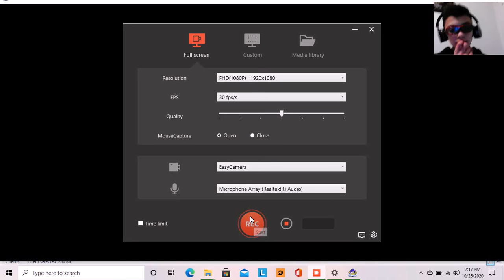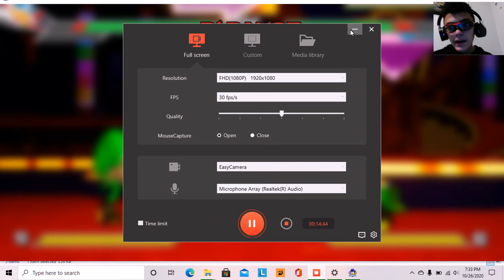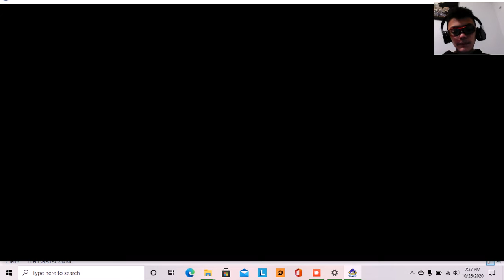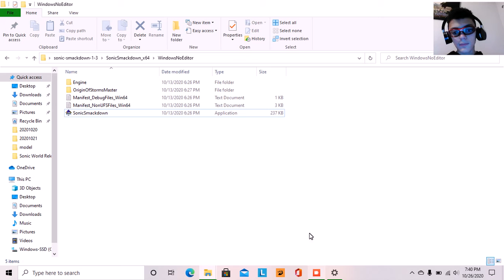Elijah plays Sonic smackdown #4 | Team Dark 2.0 vs Team Sonic | BATTLE OF GREEN #2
This is a video where I do Shadow vs Sonic, Rouge vs Knuckles, and Silver vs Tails in Sonic smackdown.